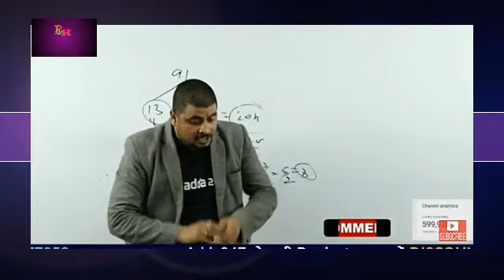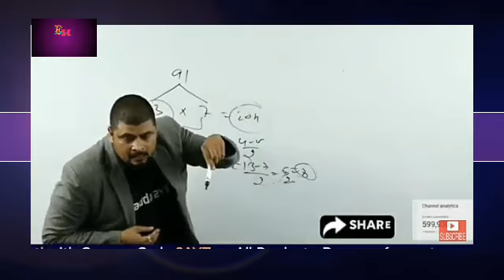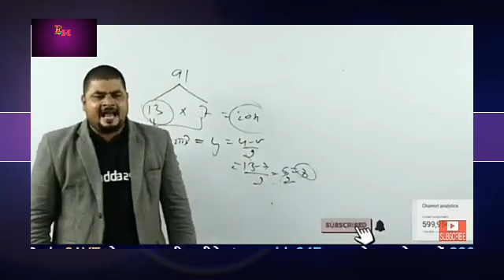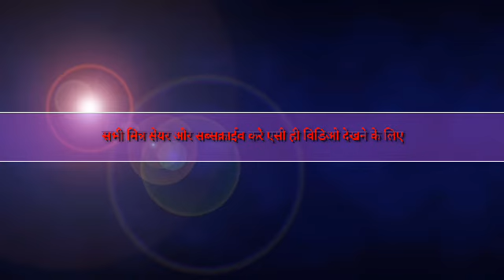धासु सर शानदार मोटिवेशन विडिओ !!ए वीडियो देखकर पड़ने को अपने आप ही मन करेगा गारंटी क सात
यह विडिओ  मोटिवेशन  मनोरजन  के  लिए  डाली hai

दोस्तो विडियो बहुत ही महत्बपूर्ण है RRB GROUP -D NTPC //RAJ POLICE//REET///PATWAR//SSC// AND OTHER EXAM

 के लिए वहुत लाभदायक है

और एसे ही अलग अलग टोपिक की विडियो देखने के लिए हमारा चैनल सब्सक्राईव करै

आप के साथ हम हर समय तैयार है दोस्तो‌
आप भी हमारी ममद करो
सभी चैनल को सब्सक्राईव करै  विडियो लाईक करै और सेयर करै

धन्यवाद
हमारे चैनल को सेयर सब्सक्राईव करै